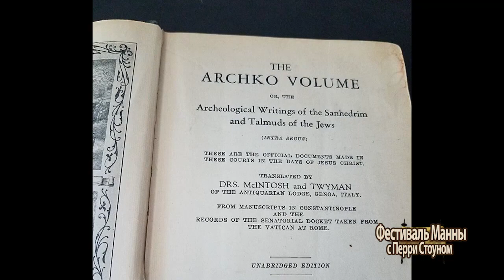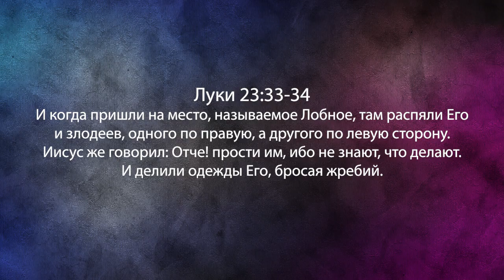ОТКРОВЕНИЕ ОТ РАЗБОЙНИКА. «Фестиваль Манны» (1013)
В этом выпуске у Перри Стоуна есть откровение от Бога. Он предлагает вам разобрать это откровение. Учитель рассказывает историю, которая имеет отношение к разбойникам на кресте. Он проповедует об откровении об одном из разбойников.